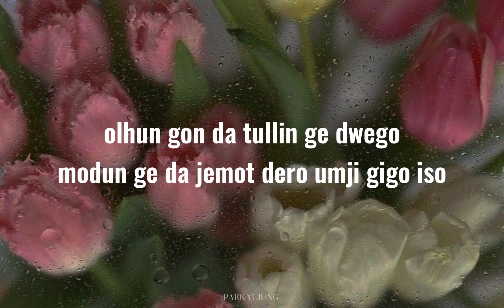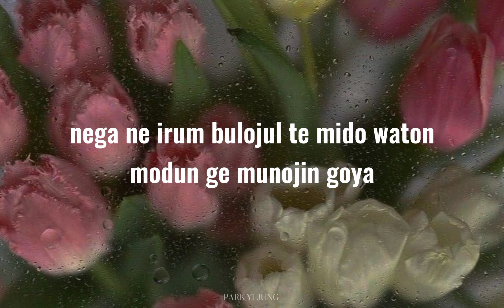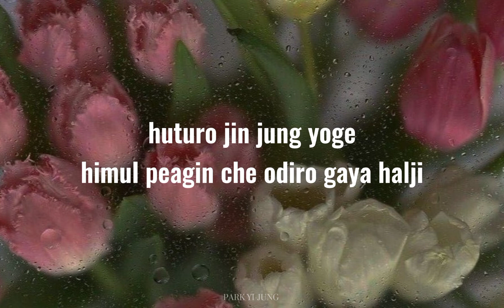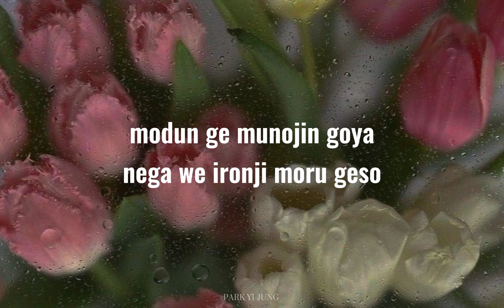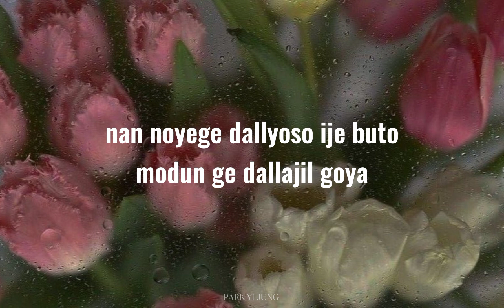Jaehyun Ft. Park Hye Soo - Something's Wrong (easy lyrics)